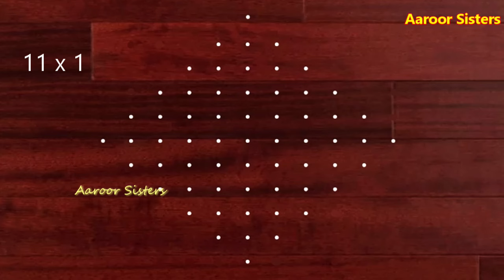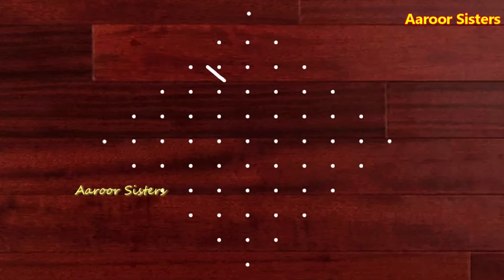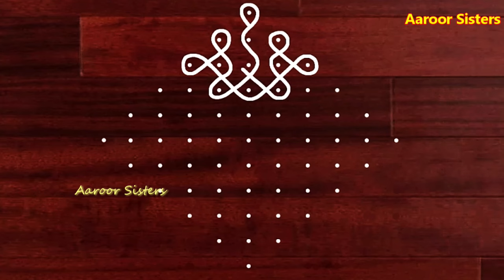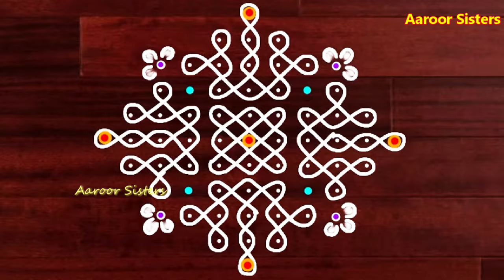Beginners Big Diwali Kolam Design 11-1 Dots Sikku Kolam Muggu Aaroor Sisters Diwali kolangal